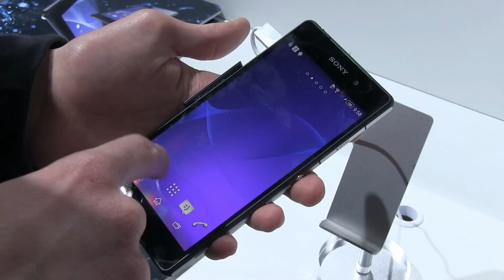MWC 2014: Sony Xperia Z2 Hands-On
Hands-On mit Sonys neuem Smartphone Xperia Z2.

Aktuelle Nachrichten, Hands-Ons und Hintergrundberichte zum Mobile World Congress 2014